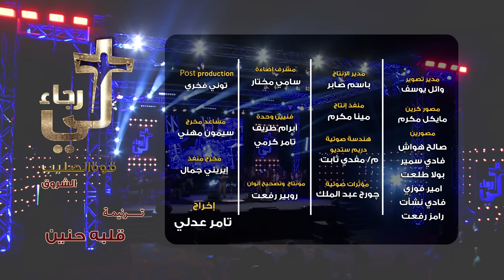ترنیمة قلبه حنّین - لي رجاء - الحیاة الأفضل | Albou Henaien - Lee Ragaa - Better Life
" Albou Henaien ” is a song that was recorded by Better Life in the live service "Lee Ragaa" and released by Better Life in February 2019.
Album: Ana le Habeby we Habeby le, By Maher Fayez

Directed by Tamer Adly
Artist: Better Life Team
Songwriter: Maher Fayez
Music Composition: Maher Fayez
Sound Engineer: Mafdy Thabet
DOP: Wael Youssef

Lyrics
١) (قلبه حنين حبه يبين إن صليبه ده كان تكفير عن خطايانا
مات وفدانا نعمة غنية وحب كبير)*2

القرار-(سر حياتنا ده هو يسوع بنرددها بصوت مسموع)*2
(هو الكلمة وهو الله هو بروحه عطانا حياه)*2

    ٢) (نادي علينا وبقى لينا مينا ومرسى وشط وفلك نجاة
صرنا سفينة في يد أمينة تعلى الموجة ونعلى معاه)*2

          ٣) (عين تحرسنا وايد تواسينا وهيعدينا لحد سماه
مهما الغربة تبان لنا صعبة هترسي المركب وهنلقاه).  2